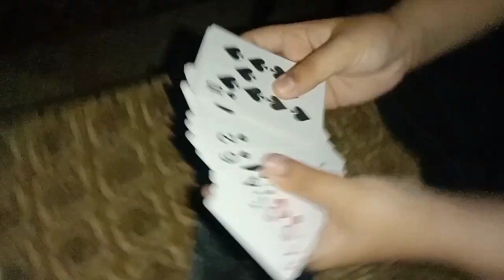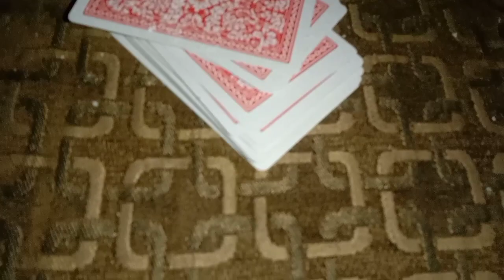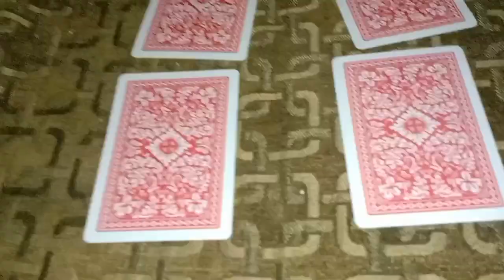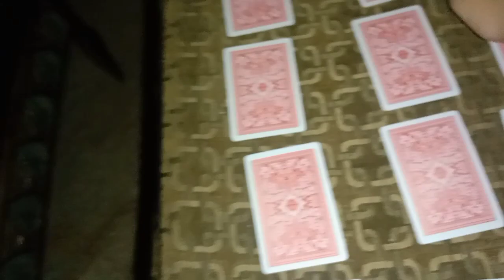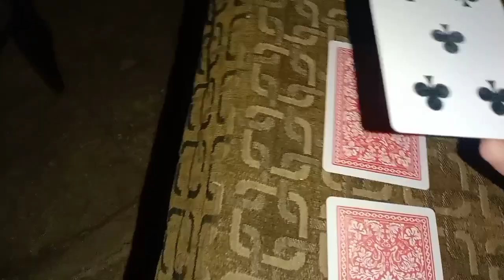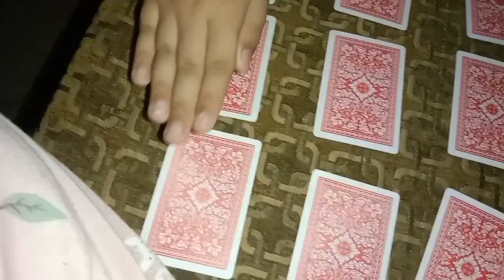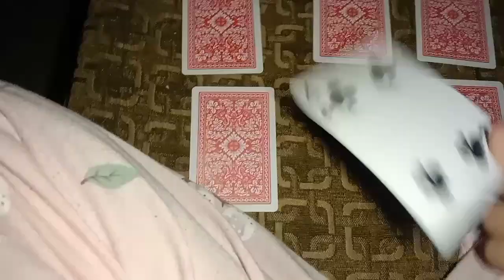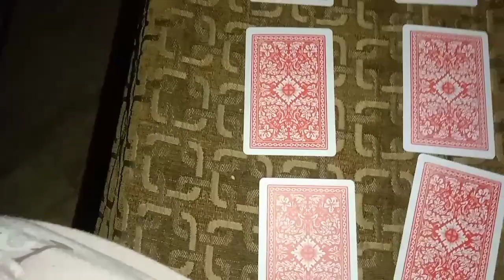horror cards challenge with you guys| went wrong